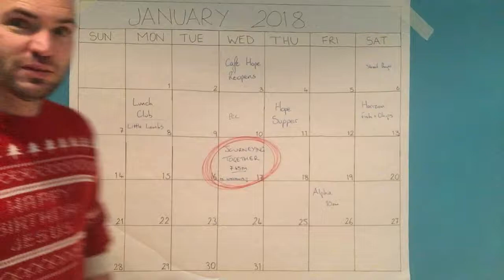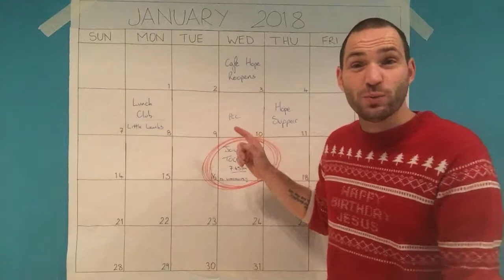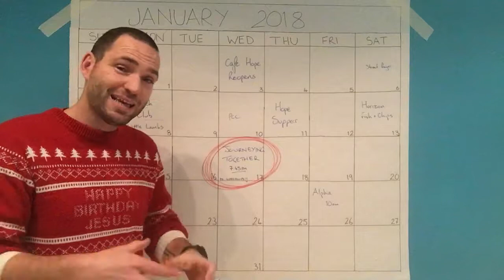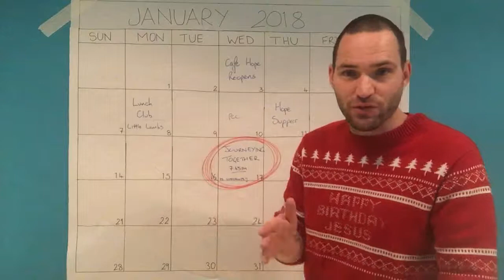Connect Monthly January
A brief overview of all the exciting activities coming up this January